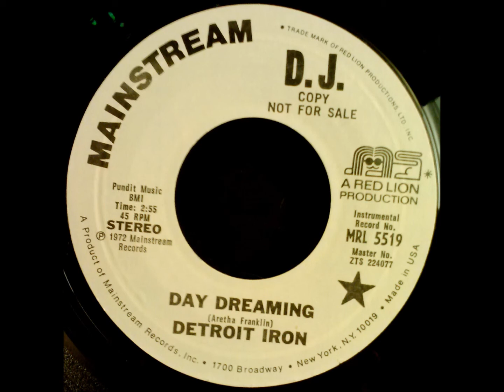Detroit Iron - Day Dreaming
Label: Mainstream Records ‎– MRL 5519